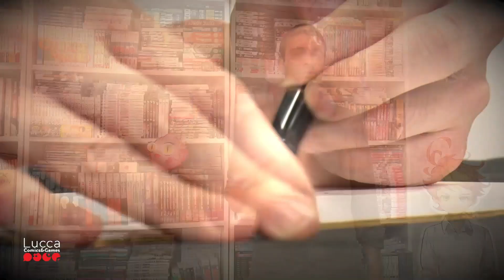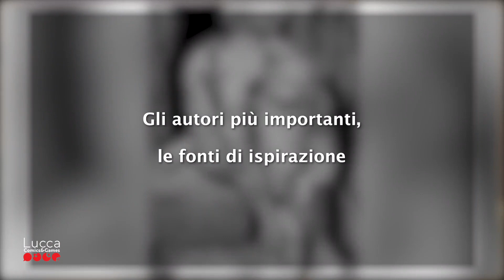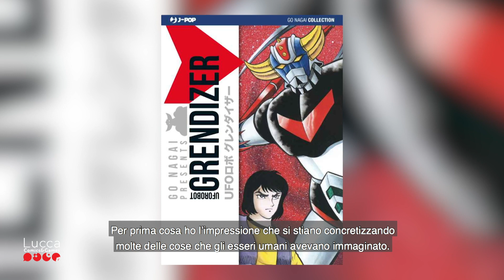J-POP manga X Lucca Changes 2020: Go Nagai, il costruttore di mitologie - EXTENDED CUT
Invitare ospiti internazionali quest’anno si è rivelato impossibile, ma J-POP Manga con i suoi collaboratori in Giappone ha realizzato una serie di cinque approfondimenti video per raccontare e celebrare il Manga in tutte le sue forme, J-POP Manga Presenta!

In questo video "extended cut" il maestro Go Nagai, creatore di Devilman e Mazinga: dalla nascita della sua passione per la Divina Commedia di Dante all’amore verso il cinema italiano, dagli autori che l’hanno ispirato maggiormente al suo rapporto con la fantascienza.
Questo e molto altro in questa esclusiva intervista all’autore che ha influenzato maggiormente l’arrivo della cultura nipponica in Italia e nel mondo.